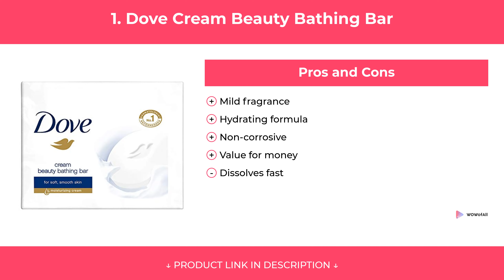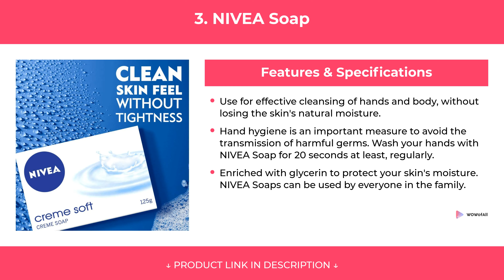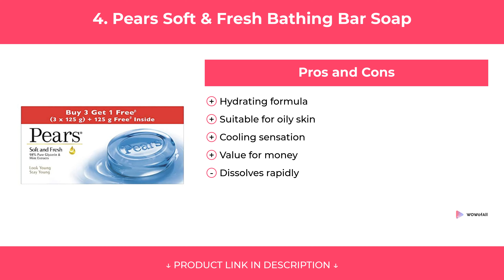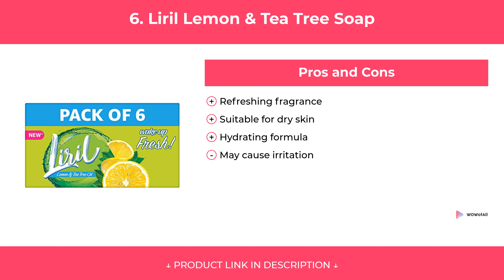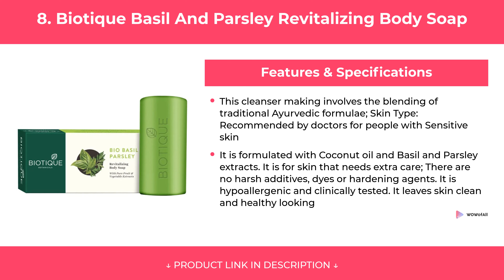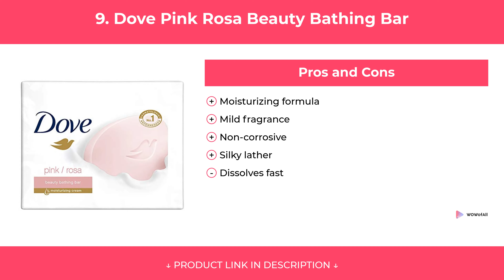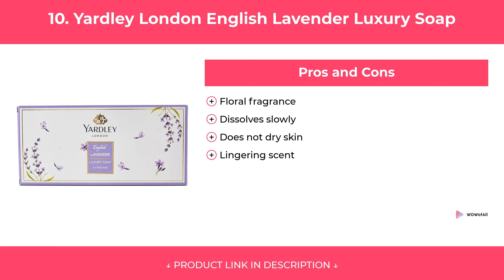10 Best Soaps in India 2021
10 Best Soaps in India 2021

We have put up more than 75 hours of research in finding the Best Soaps in India 2021 . We have checked various reviews & requirements and based on that we have finalized this list of Soaps . We have also noted price , durability, quality , and many more factors before choosing any specific of Soap .

1. Dove Cream Beauty Bathing Bar

2. Santoor Sandalwood and Almond milk Organic Soft

3. NIVEA Soap

4. Pears Soft & Fresh Bathing Bar Soap

5. Ayush Purifying Turmeric Soap

6. Liril Lemon & Tea Tree Soap

7. Himalaya Herbals Soap

8. Biotique Basil And Parsley Revitalizing Body Soap

9. Dove Pink Rosa Beauty Bathing Bar

10. Yardley London English Lavender Luxury Soap